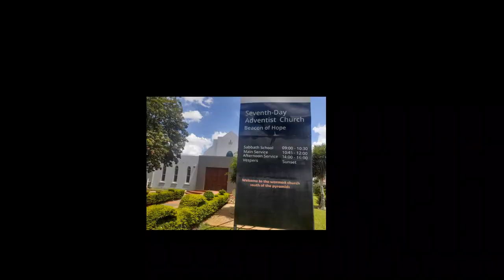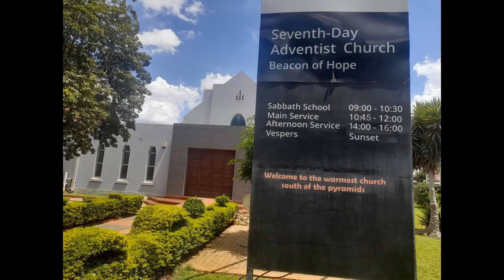Elder Mlamuleli Mthembo - Does God love your city